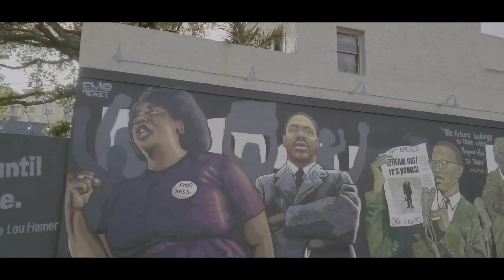K!! Supreme - "The Chosen" (Official Music Video)